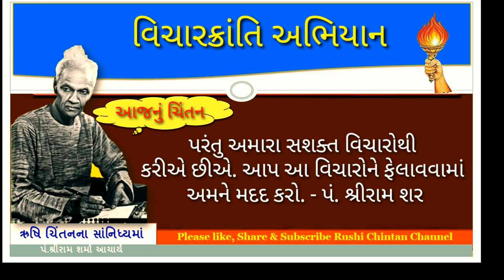વિચારક્રાંતિ અભિયાન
All_World_Gayatri_Pariwar
Shantikunj, Haridwar